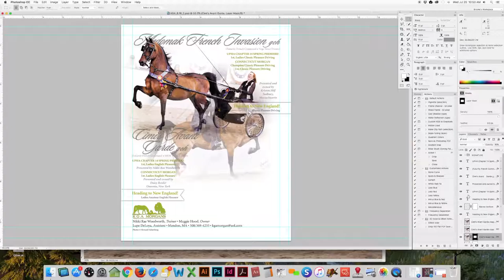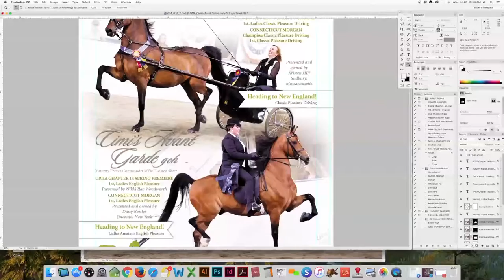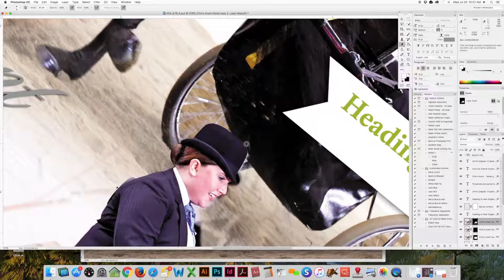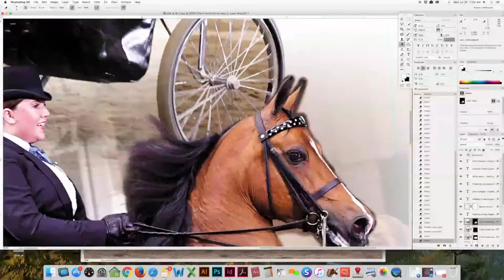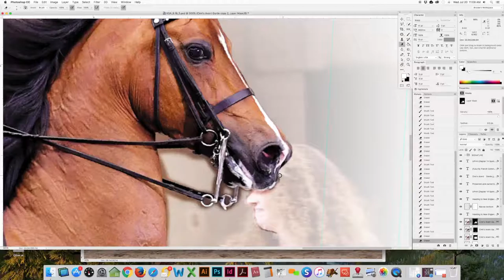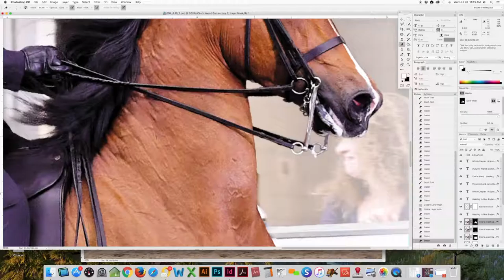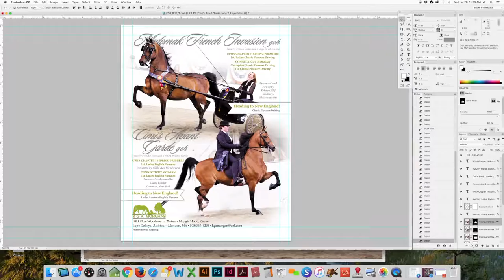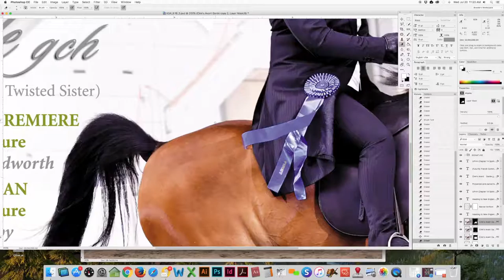Cutting Out an Advertiser Photo with The Morgan Horse magazine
Ever wonder what goes in to designing an ad for The Morgan Horse magazine? Watch as Brooke cuts out a photo in this time-lapse video!

Photo: Cimi's Avant Garde GCH with Daisy Beisler
Photographer: Howard Schatzberg